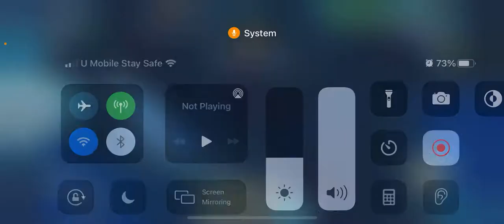Hungry Shark Gameplay: Nessie the Plesiosaurus (But We Call Him Sea Serpent)